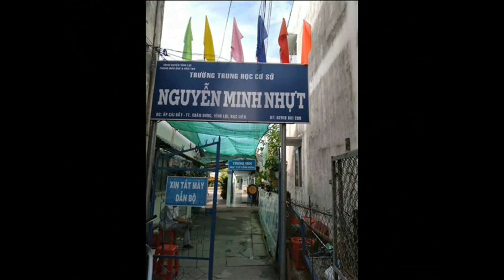Trường Trung Học Cơ Sở Nguyễn Minh Nhật Bạc Liêu MV Quốc Ca Do Top Ca biểu diễn